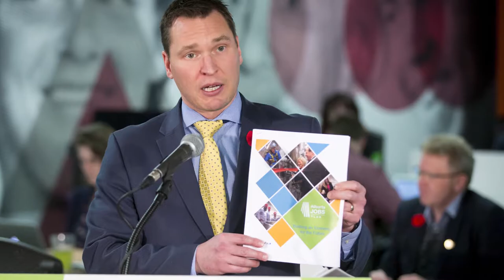Varcoe: Alberta gives $500M to kick-start petrochemical projects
The government is providing $500 million in incentives to two planned petrochemical projects, which will create more than 240 full-time jobs, along with several thousand temporary construction positions and indirect employment.